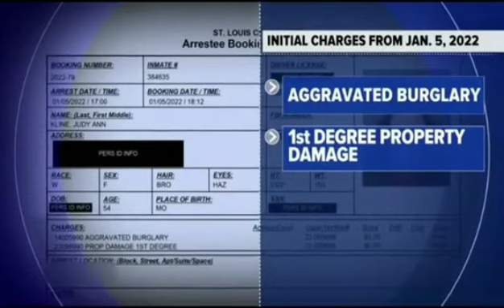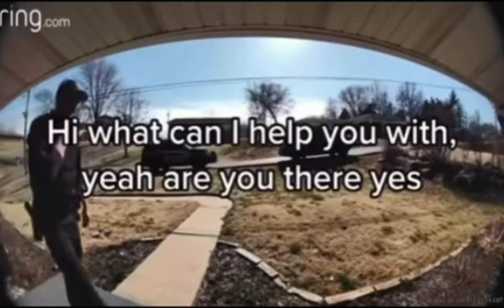Ring Cam Horror Moments In Time w/Fried Chicken Mukbang